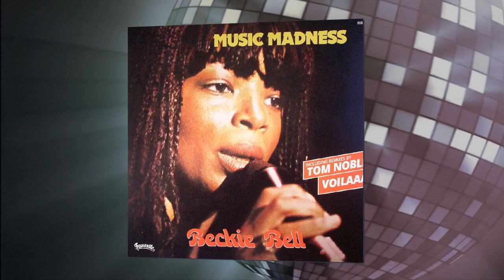Beckie Bell - Music Madness (Extended Charles Maurice Version) 1980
LIKE / COMMENT / SHARE if you love this track!